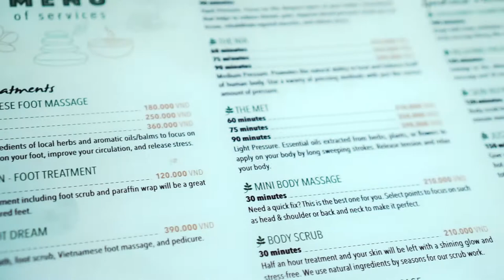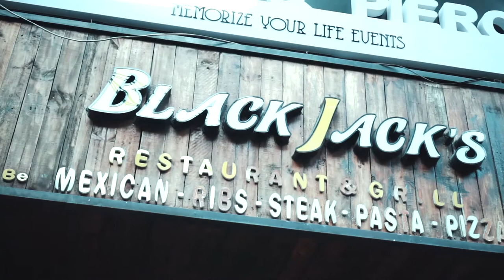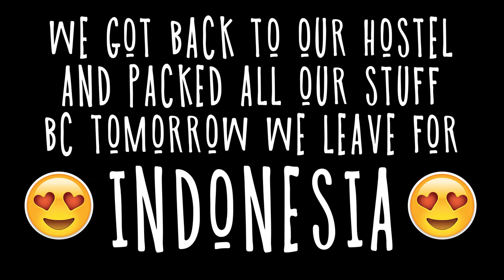VLOG 73 - WE CHANGED OUR MINDS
VLOG #73 - We changed our minds about something...